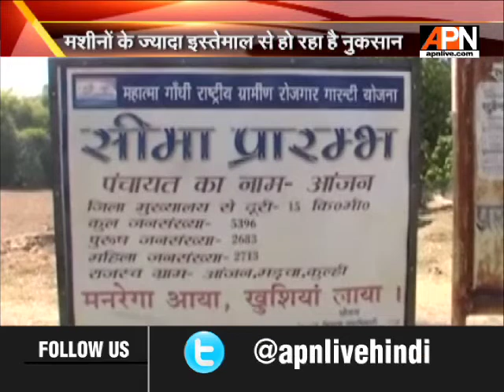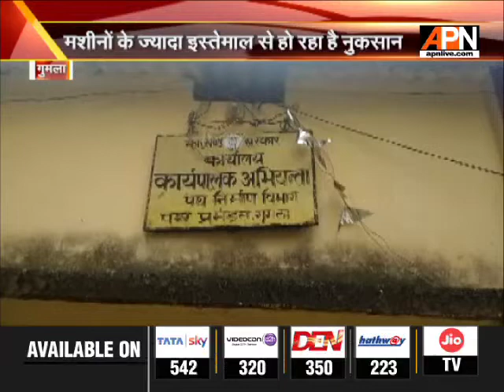मशीनों के इस्तेमाल से पर्यावरण को हो रहा है नुकसान